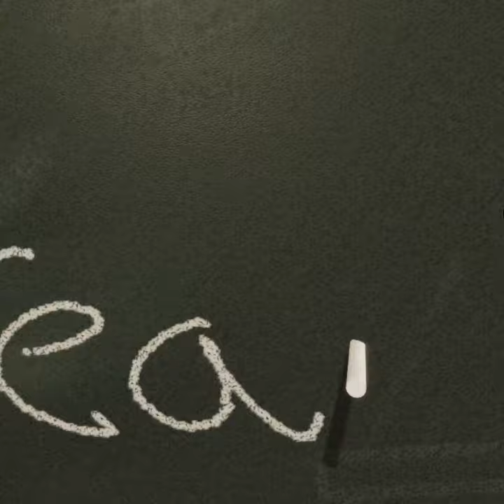How To Cut Bread 2!